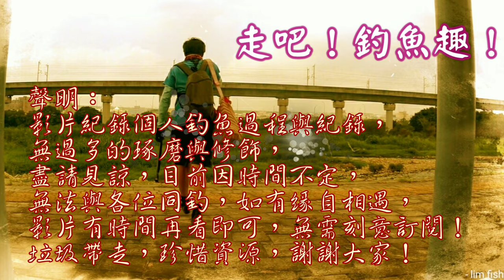這池魚已經爆滿了,釣一次不中,釣五次就可以釣到目標魚!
雨季過後來到這池~這池變大了魚量也變得非常非常的多,多道你會怕.